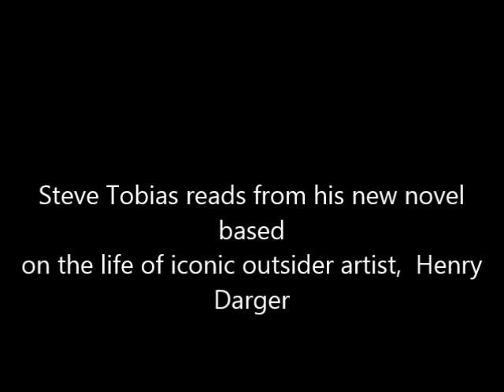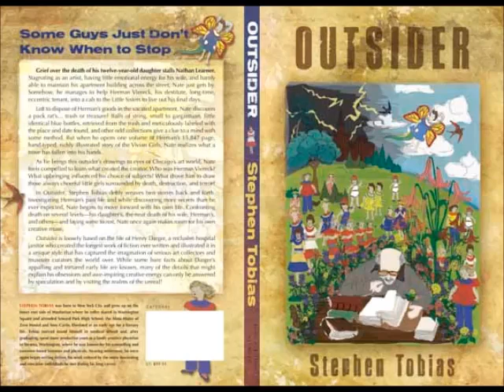darger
Steve Tobias reads the first chapter of his new novel about outsider artist Henry Darger.